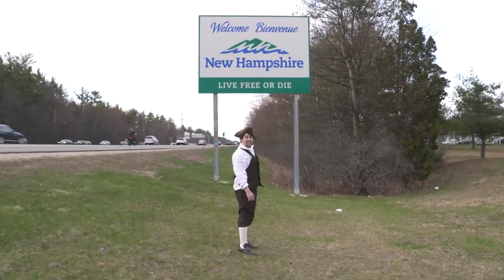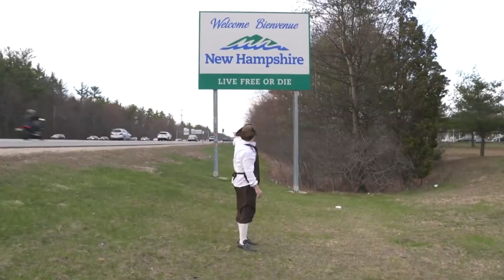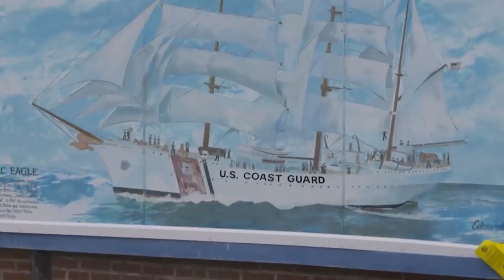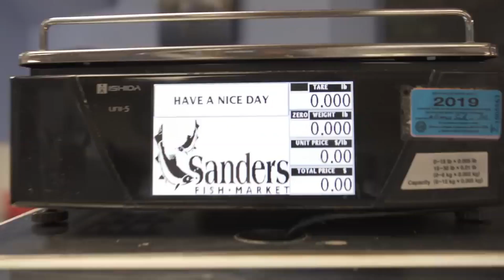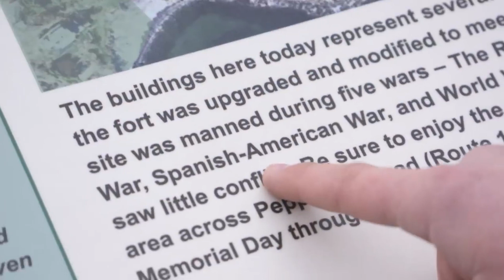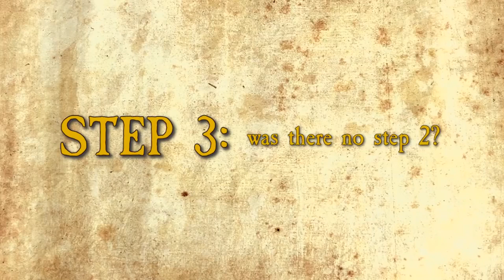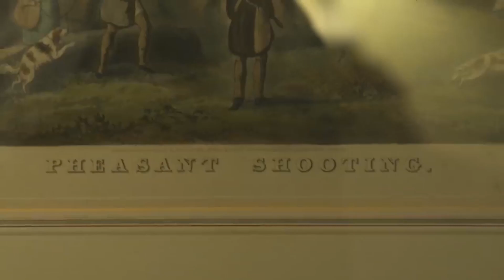Jonathan Tronathan arrives in the new world only to realise it isn't new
At least he got some clams out of it.